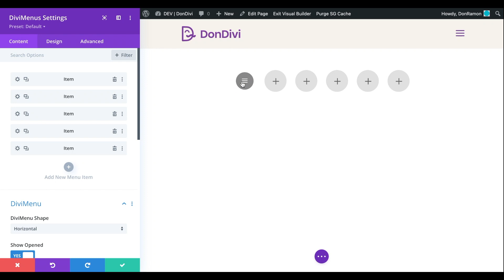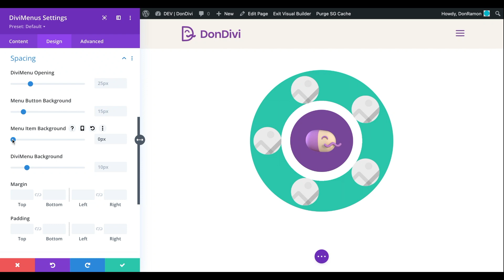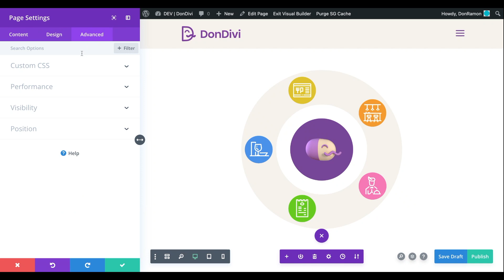Creating a Spinning DiviMenu Wheel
Add a touch of magic to your website! Learn How to create an impressive DiviMenu Spinning Wheel that will wow your visitors!

Follow these steps to recreate this stunning rotating DiviMenu. In this example, we'll use the Popup link type to open a Layout stored in the Divi Library as a Popup.

🥳 Happy Building!

The "DiviMenus" plugin includes 2 modules! "DiviMenus" and "DiviMenus Flex". Design them to your liking and take advantage of their stunning Link Types to create all kinds of layouts!

Happy building! 🥳